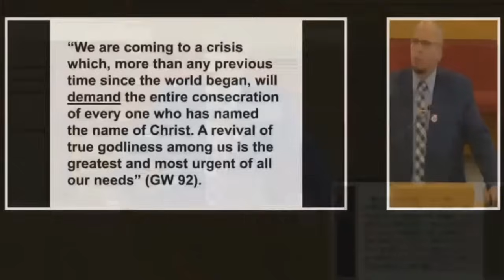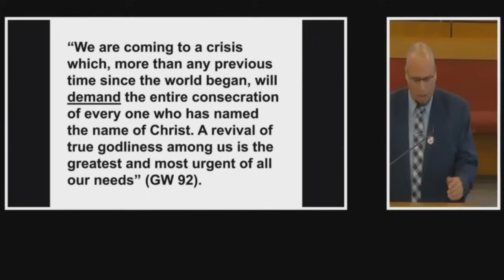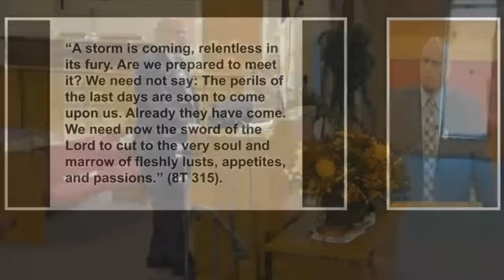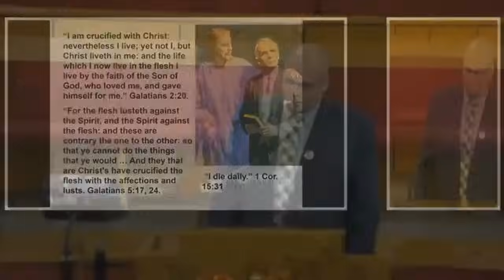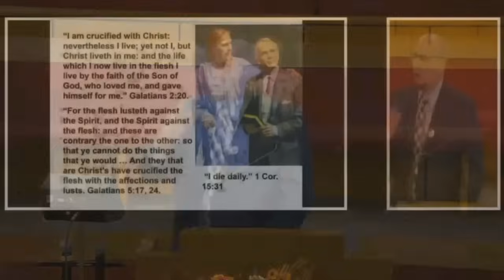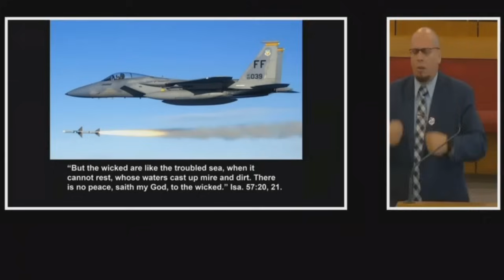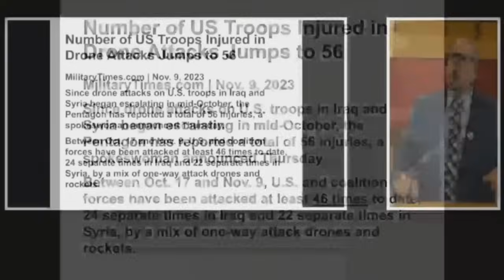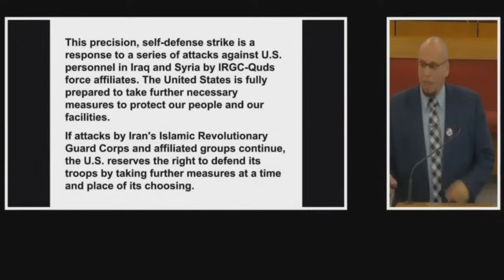ЭНДИ РОМАН: ПАДЕНИЕ И ВОСХОЖДЕНИЕ МИРА ВО ВСЕМ МИРЕ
"Великий мир имеют любящие закон Твой, и  нет и преткновения ". Псалом 118:165
ЕСЛИ ВЫ ХОТИТЕ ПОДДЕРЖАТЬ ЭТО СЛУЖЕНИЕ:
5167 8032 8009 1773 ОЩАДБАНК
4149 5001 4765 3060 Raiffeisen Bank Aval
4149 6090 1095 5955  ПРИВАТ БАНК
WESTERN UNION, MONEYGRAM,  RIA